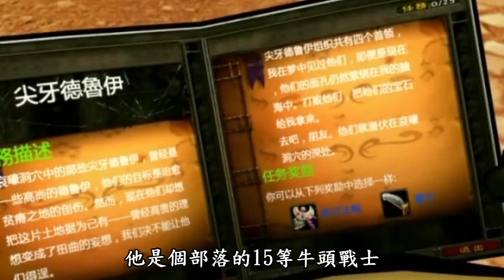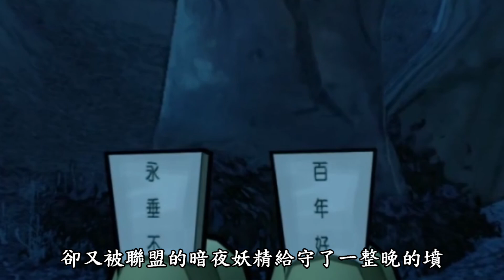當年魔獸世界的同人創作我叫MT到底在紅什麼?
哈囉！我是RT ，當年魔獸世界的同人創作我叫MT真的有那麼有趣嗎?